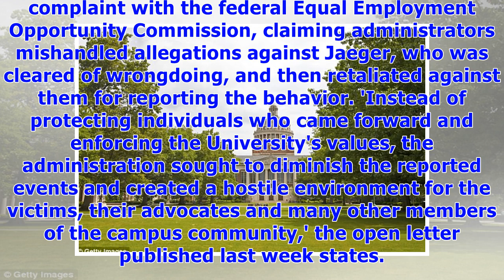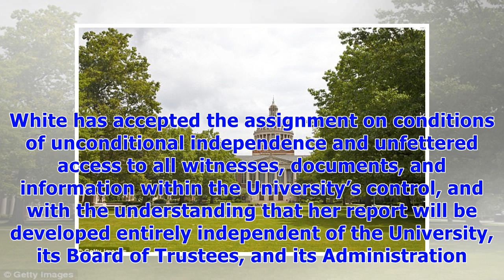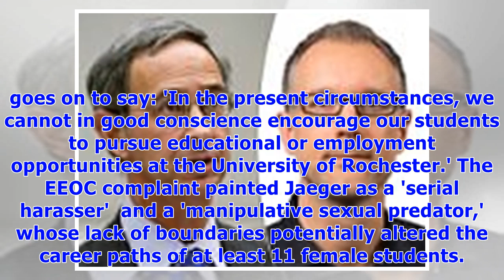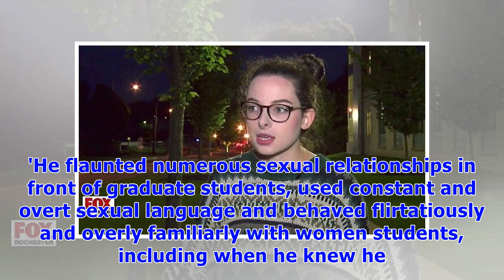400 professors blast university of rochester over scandal